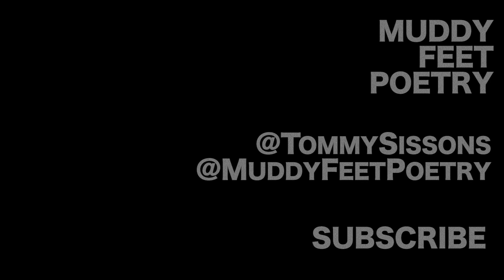Quatrain walls - Tommy Sissons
Muddy Feet presents Tommy Sissons

What if poetry was illegal? Playwright and spoken word artist Tommy SIssons delves deep into this question in a poem full of bold and beautiful imagery.